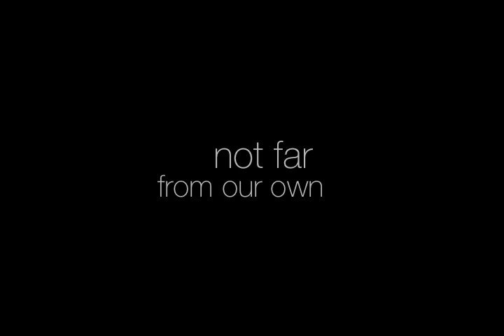An LGBT Photovoice of Manuel Rodriguez (high quality)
A photovoice of Manuel Rodriguez representing the LGBT community.